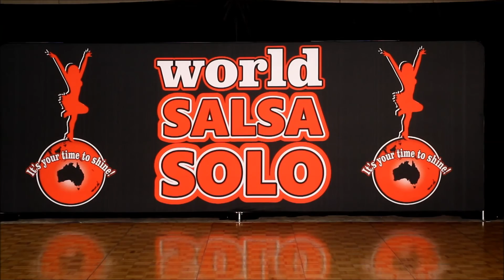World Salsa Solo 2015 - Youth Salsa Duets - Tiarna Nukunuku & Anna Grant